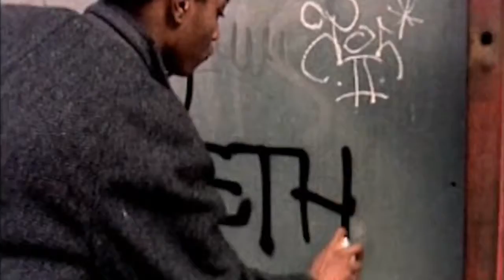William Lewis Feat. Theo- KING7 (OFFICIAL SONG) Prod. By: Theo